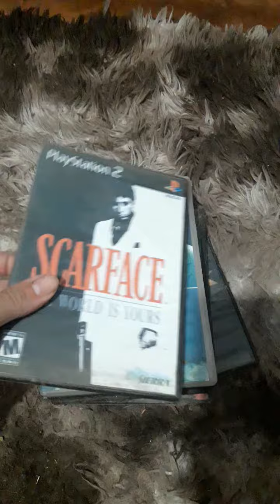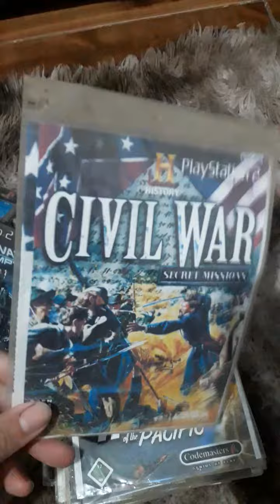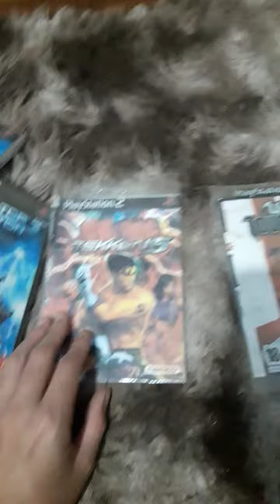Os jogos de PlayStation 2 que eu vendi tudo de uma vez, fiz essa propaganda ; )